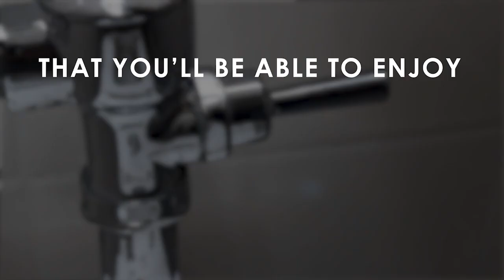Da Shit 14: The Goliath Tigerfish (with Meny Saenz)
A scary fish with sharp teeth that can jump out of the water to hunt birds.